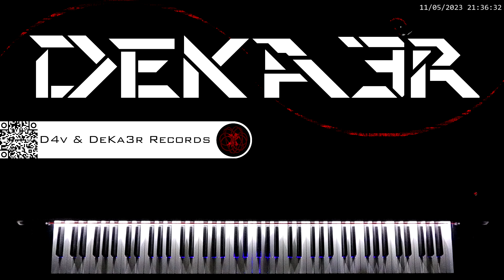🔴 IRL 🎹 RUNNER • CREACIÓN DE SU DIGITACIÓN, MNEMOTECNIA Y ESTUDIO PARA PIANO